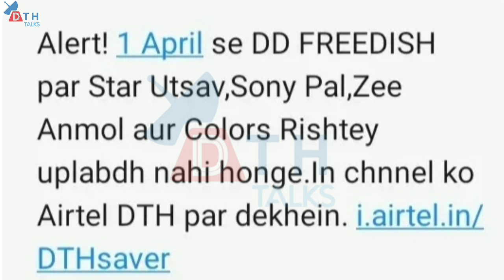DD Free Dish New Update Today | Biggest Change In Free Dish From Today